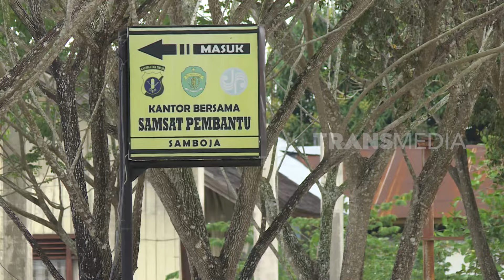HIDUP TERBATAS DI TANAH BORNEO | INDONESIAKU (22/04/24) Part 3